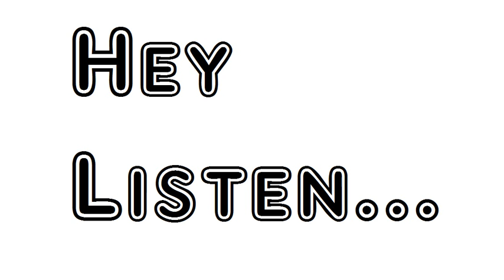Poem As If A Phantom Caress'd Me Walt Whitman